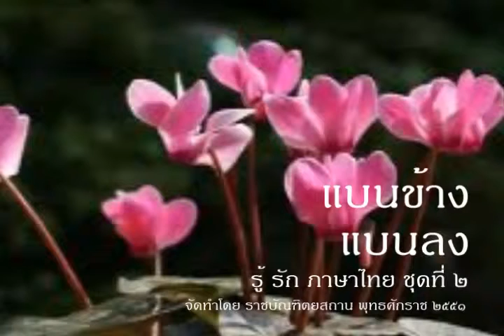รู้รักภาษาไทย 48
รักภาษาไทยต้องใช้ให้ถูกวิธี คำว่า แบนข้าง แบนลง